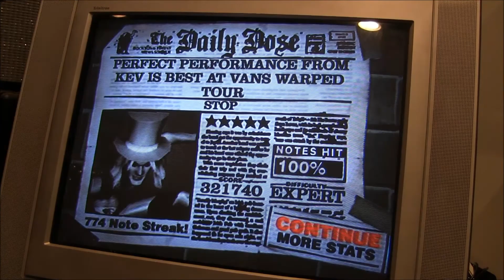Guitar Hero 2 Stop - Expert 100% FC 2nd Place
Sorry about all the singing...